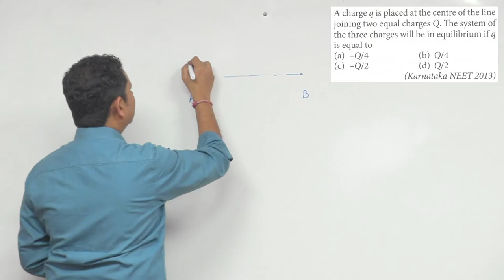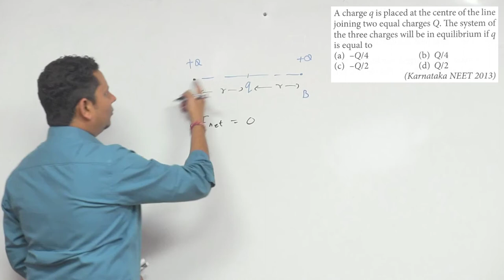A charge q is placed at the center of the line joining two equal charges Q. The system of the three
A charge q is placed at the center of the line joining two equal charges Q. The system of the three charges will be in equilibrium if q is equal to